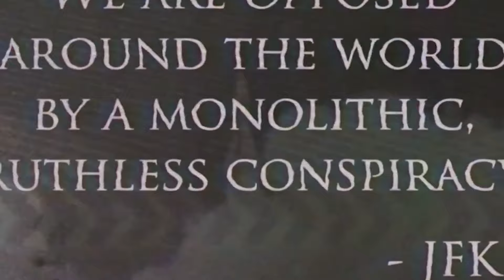Creating Offensive Artwork w/ Kitty from @FlipCityMag | Paranoid American Podcast 69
Meet one of my new favorite people! Kitty from @FlipCityMag which I would describe as a based version of Mad / Cracked magazine. Over-the-top artwork and stories that don't hold back or spare anyone's feelings.

Not only that, but @FlipCityMag is a full-time endeavor - the most noble profession on the planet of independently published conspiracies! I might be a bit biased, but everything Flip City Magazine is doing, is what I want to see more of in the world.

In fact, we even work with some of the same artists (shoutout to @DaveMacDowell who is a regular contributor to Flip City, and also did the cover for "Paranoid American History" which you can get